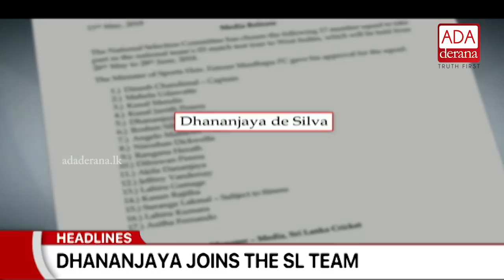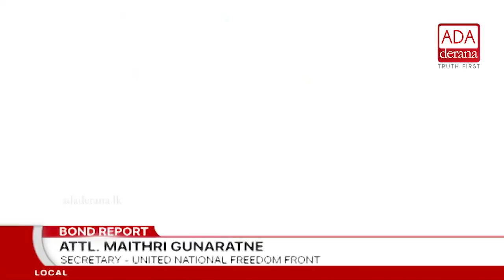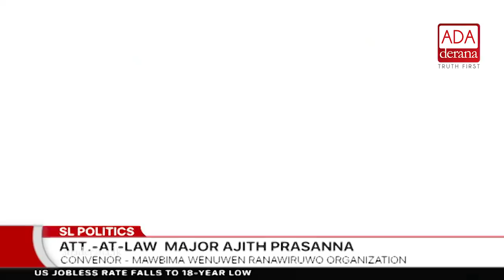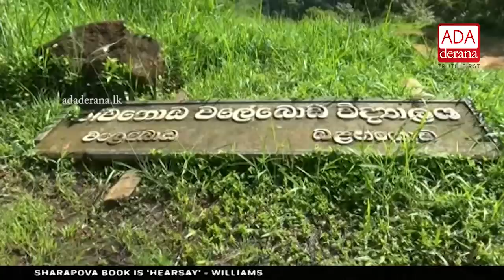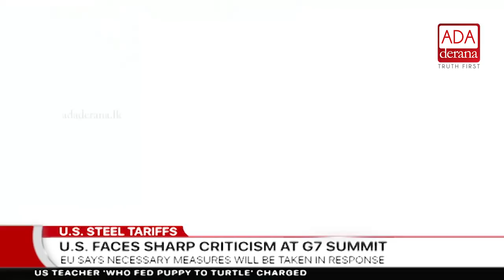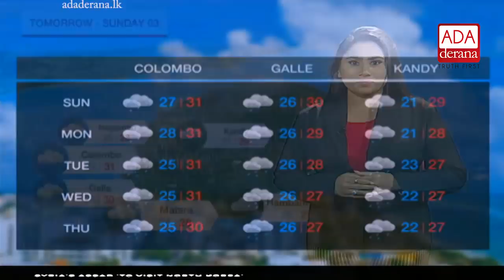Ada Derana First At 9.00 - English News 03.06.2018